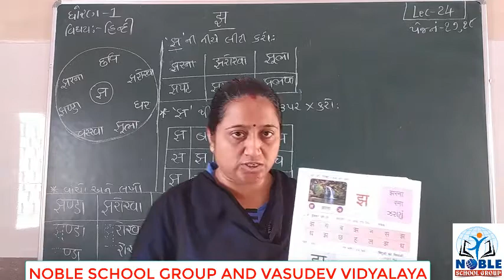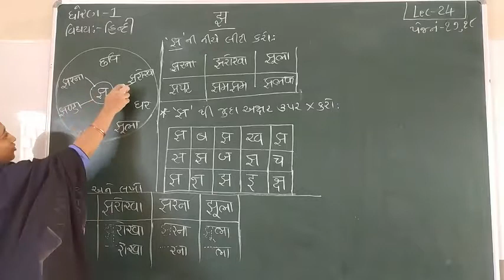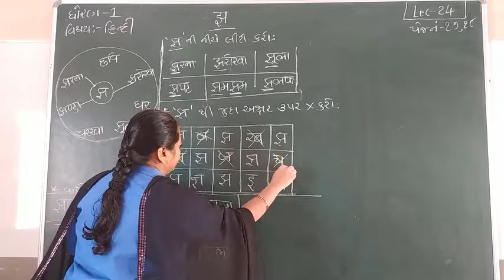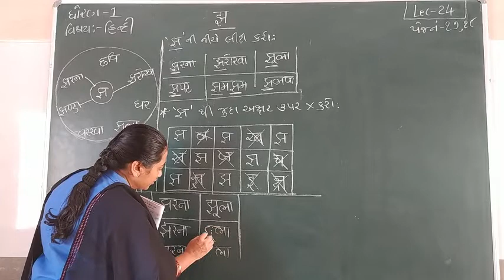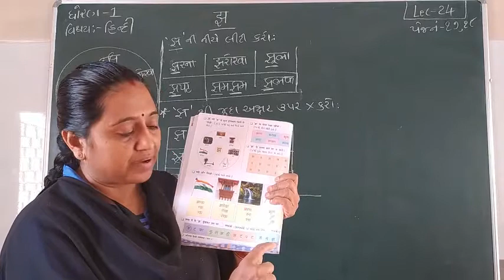STD-1 (HINDI) (LECTURE-24)